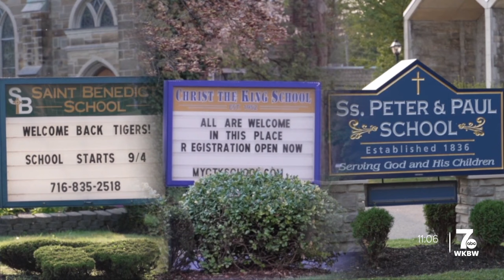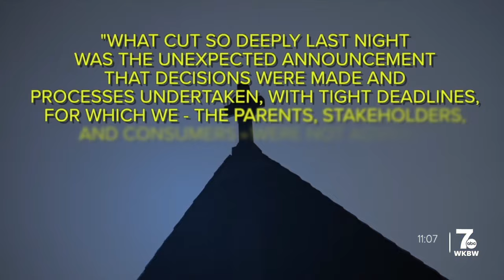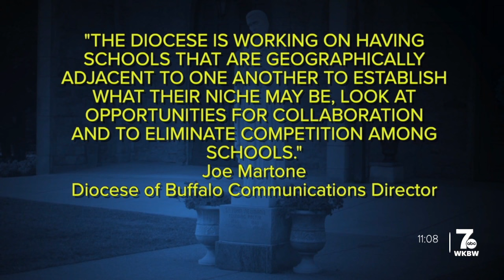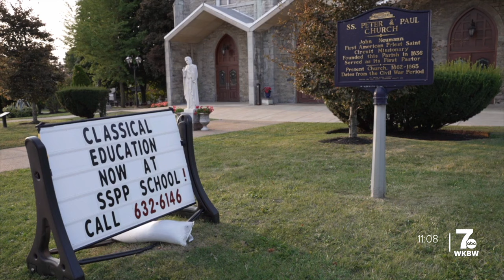Northtowns Catholic school parents share frustration from Diocese's latest move